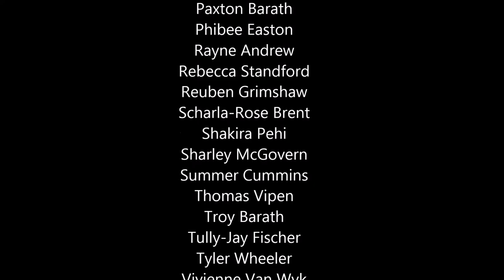Borobi Dance Charters Towers Central State School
Central rocks Borobi​
Central students rocking to the Borobi dance for Commonwealth Games next year!